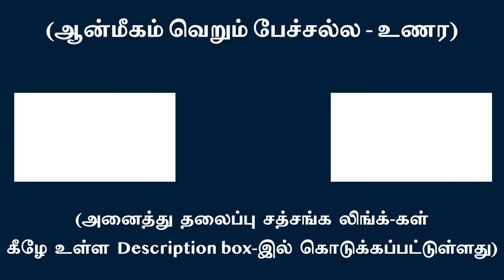நம்ப வேண்டியது ‘தானை’- ‘நானை”அல்ல! | சுவாமி அருணாசல ரமணன்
Trust ‘The Self’ not the ego l Swami Arunachala Ramanan